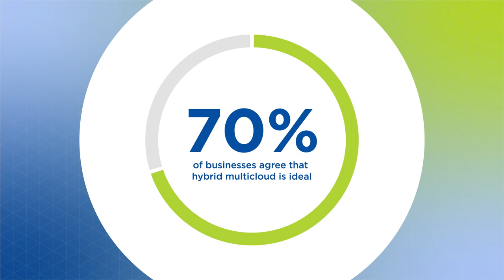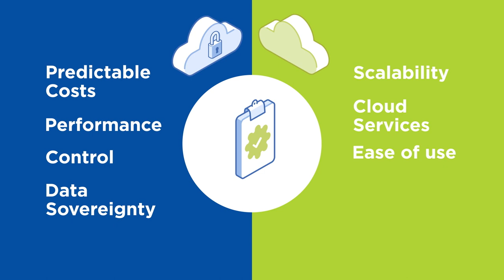Thomas Cornely Indu Keri Eric Lockard Accelerate Hybrid Cloud with Nutanix & Microsoft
Actionable Solutions for Accelerating Hybrid Cloud

Concluding this special presentation on hybrid cloud solutions, theCUBE analyst Dave Vellante reflects on the high-level topics laid out by guest speakers from Nutanix and Microsoft, as well as the engineering expertise underlying the technical integrations between these two companies.